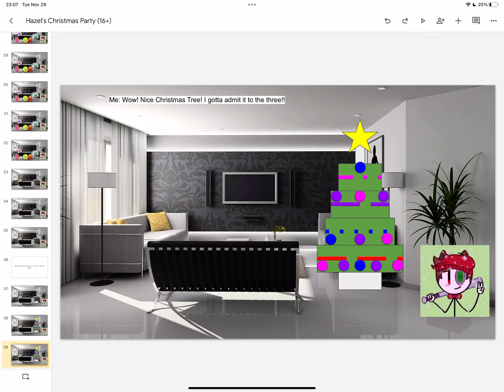Sneak Peek Of Hazel’s Christmas Party.